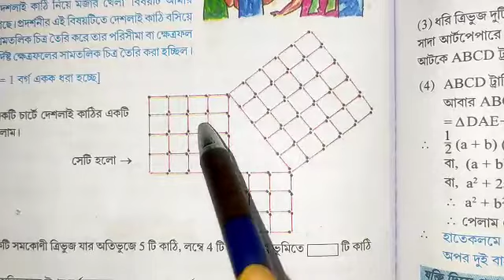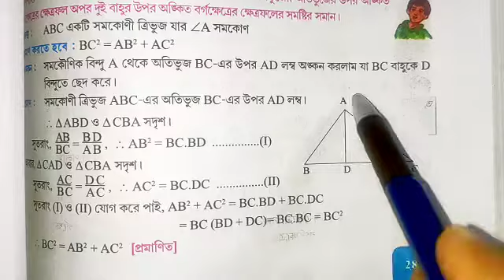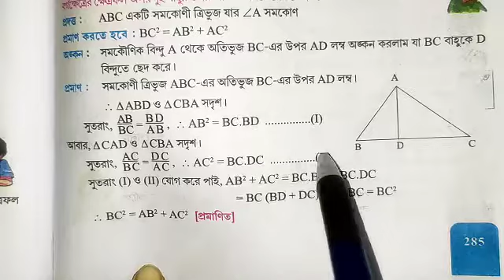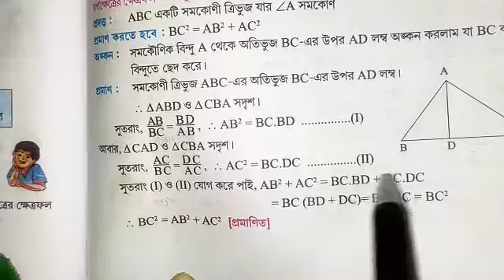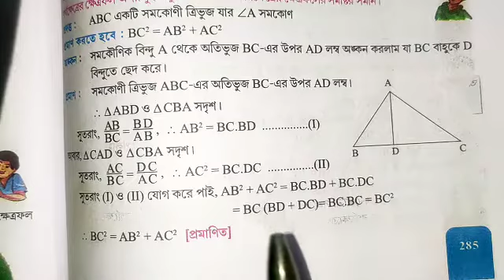WBBSE/Class 10/Math/Geometry/ chapter 22/ দশম শ্রেণি/ গণিত প্রকাশ/ জ্যামিতি/ পিথাগোরাসের উপপাদ্য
এই ভিডিওটির মাধ্যমে পিথাগোরাসের উপপাদ্য ভালোভাবে জানা যাবে। সমকোণী ত্রিভুজের অতিভুজের উপর অঙ্কিত বর্গক্ষেত্রের ক্ষেত্রফল এবং অপর দুই বাহুর উপর অঙ্কিত বর্গক্ষেত্রের ক্ষেত্রফলের সমষ্টির সমান এটা পরিস্কার বোঝা যাবে এই ভিডিওটির মাধ্যমে। তাছাড়া এই ভিডিওটির মাধ্যমে সমকোণী ত্রিভুজের বাহু বের করার একটা  সূত্রপাওয়া যাবে।